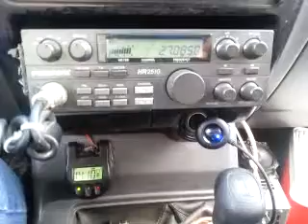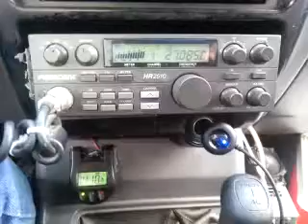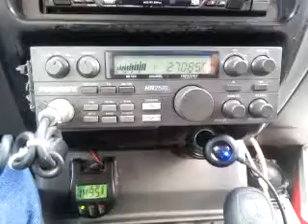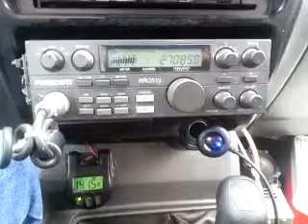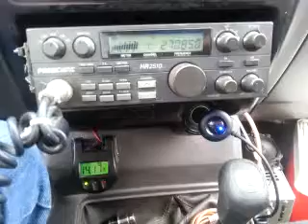02-09-2014 ModSqd ThunderLipsAK HollowPtCA